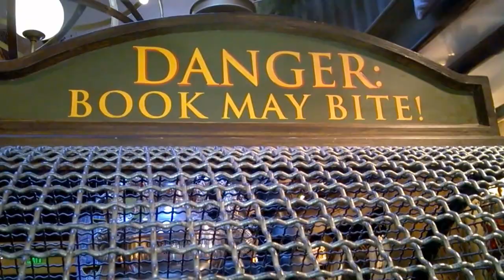Just A Hufflepuff by Oliver Boyd and the Remembralls (Cover)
The Wizarding World of Harry Potter at Universal Studios and one of my all-time favourite wrock songs.